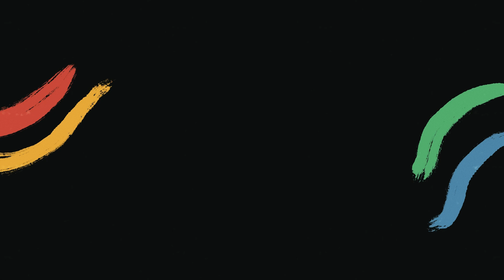Tom J — Ostatni odcinek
Po wydanym ubiegłorocznym albumie „Hotel Kosmos” Tom J nie zwalnia tempa i powraca z nowym singlem „Ostatni Odcinek”. Energetyczny utwór został nagrany w studiu nagraniowym na tzw. setkę i jest powrotem zespołu do gitarowego, żywego grania z klastycznym instrumentarium.  Singiel zapowiada nowy rozdział w działalności Tom J który szeroko nawiązuje do popkultury 90s. Motoryczna perkusja, szarpane i nostalgiczne gitary, akustyk oraz nośny refren są powiewem świeżości i koncertowym bangerem. Tekstowo singiel to powrót do dzieciństwa z szeregiem popkulturowych odniesień. To oglądanie Cartoon Network, szlajanie się do późna w letnie wieczory oraz gloryfikacją młodzieńczej wyobraźni.

tekst: Tomasz Grządkowski
muzyka: Tomasz Grządkowski, Jakub Łakomy, Piotr Mikler, Piotr Grzegorowski
nagrania: Jupiter Ranch Studio

klip: Weronika Kulczycka